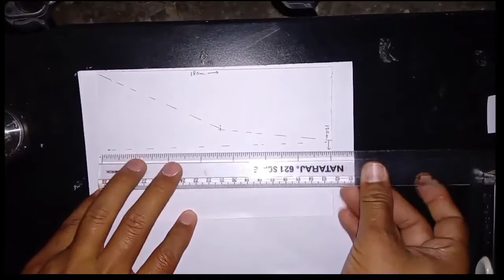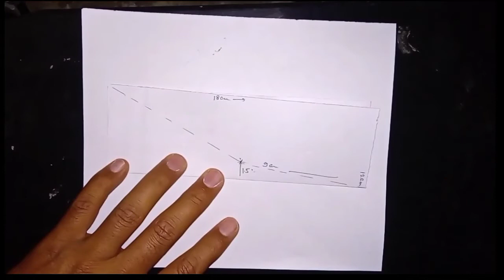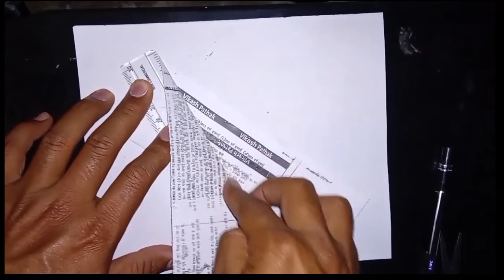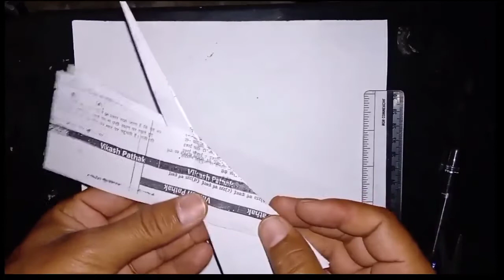Paper_Craft || पेपर (कागज) से बत्तख कैसे बनाएं || paper se batakh kaise banaye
Paper_Craft || पेपर (कागज) से बत्तख कैसे बनाएं

Paper Craft || पेपर क्राफ्ट || paper toys || easy paper Crafts